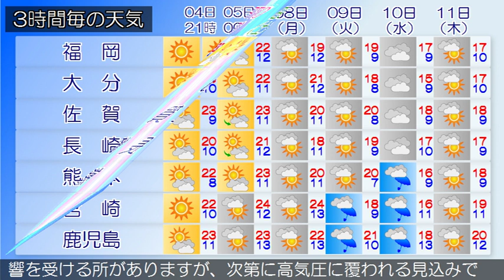2019/04/04 九州地方の天気予報 夕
福岡地方の沿岸の海域と北九州地方の響灘では、強風に注意してください。福岡県では、６日まで空気の乾燥による火の取り扱いに注意してください。九州北部地方は、高気圧に覆われて概ね晴れています。４日の九州北部地方は、高気圧に覆われて概ね晴れるでしょう。薩摩、大隅、種子島・屋久島地方では５日まで、奄美地方では４日まで、空気の乾燥による火の取り扱いに注意してください。九州南部・奄美地方は、概ね晴れています。九州南部は、４日は高気圧に覆われるでしょう。５日は気圧の谷や低気圧の影響を受ける所がありますが、次第に高気圧に覆われる見込みです。